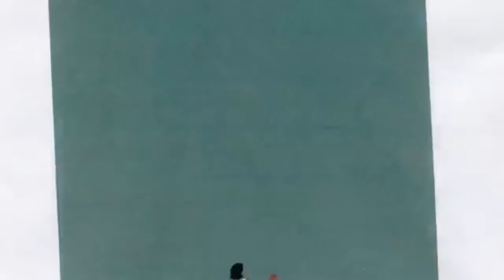norman fucking rockwell - lana del rey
norman fucking rockwell but it's set to the music video for a pearl by mitski

copyright infringement NOT intended! this content belongs to lana del rey and to mitski, i am not affiliated with the artists in any way nor am i claiming their content as mine. i'm just a fan having fun :)